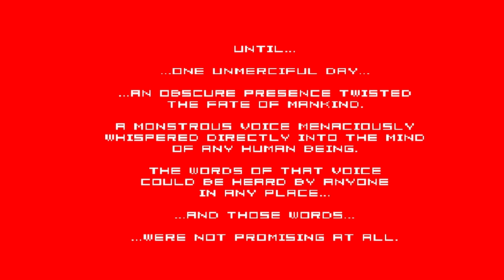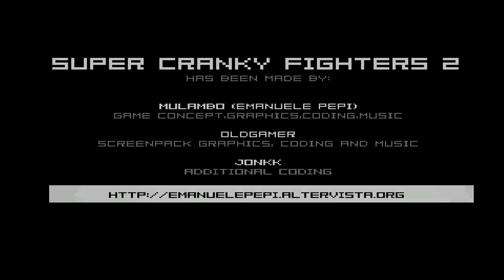Super Cranky Fighters 2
Promo video, recorded and edited by OldGamer.
The video shows some gameplay of Super Cranky Fighters 2, an original and free MUGEN (2d fighting) game developed by Mulambo (feauturing OldGamer as maker of screenpack and JonKK as code help).
or in the "games" section of my official